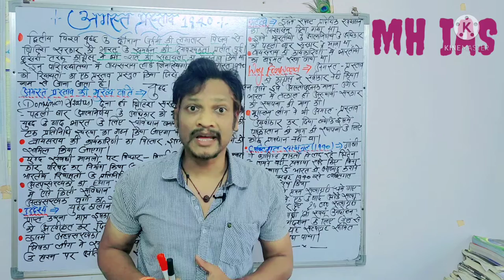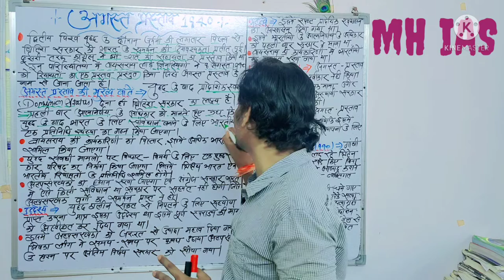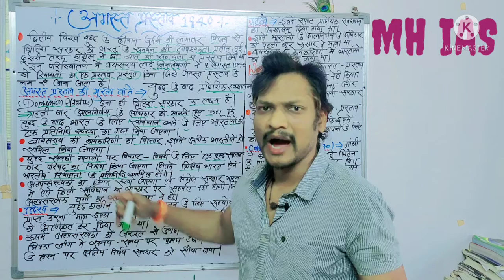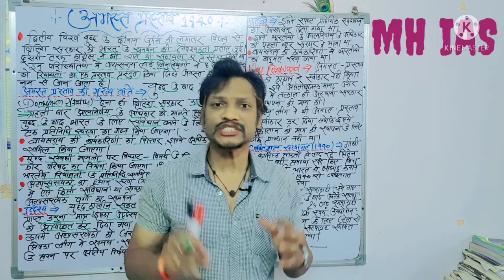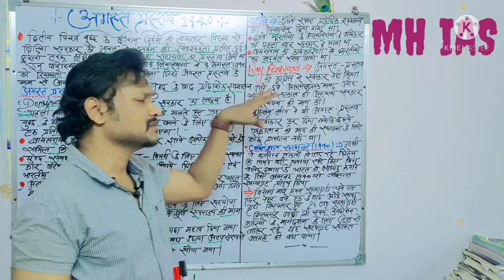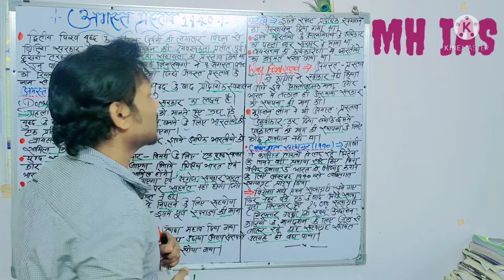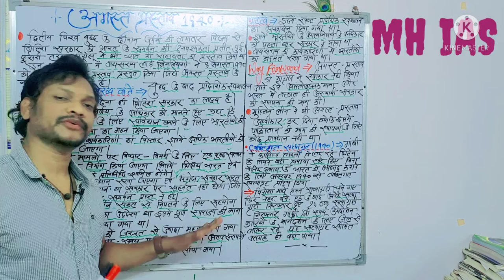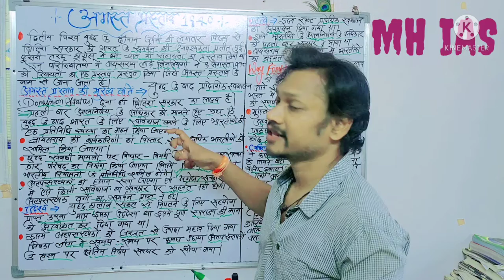अगस्त प्रस्ताव 1940